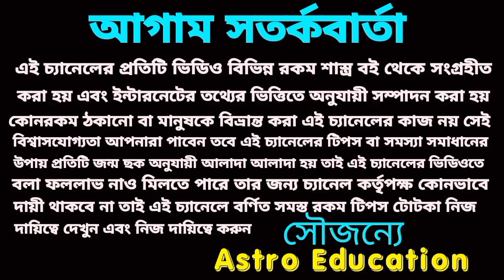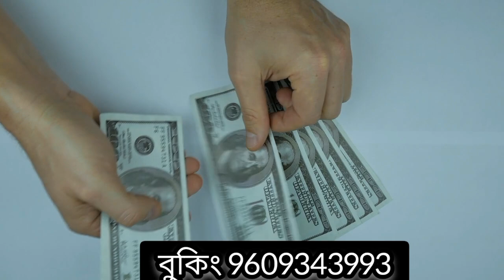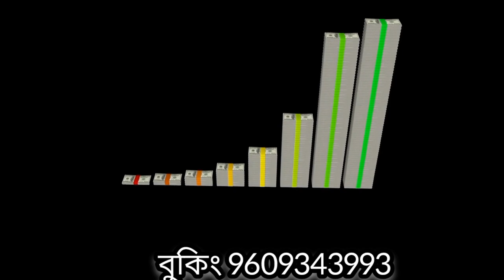19 June 2023 gift for 3 Rashi!